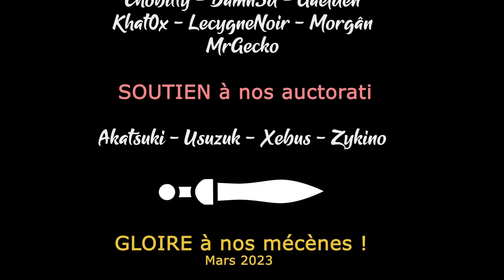#09. Dead Island 2 - Bonjour docteur ! [FR][LecygneNoir]